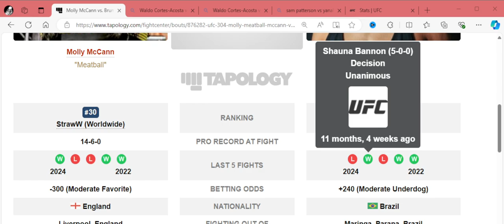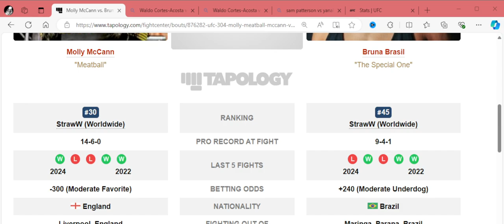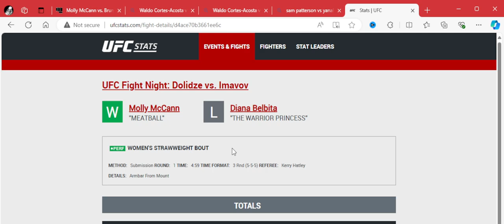UFC 304: Women's Fight of the Night!